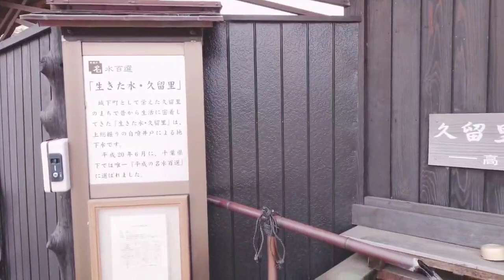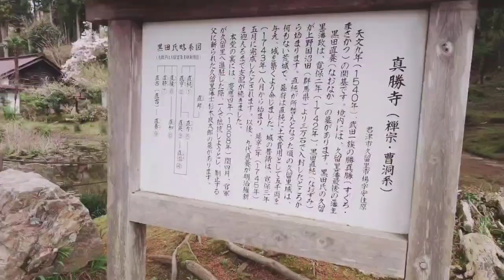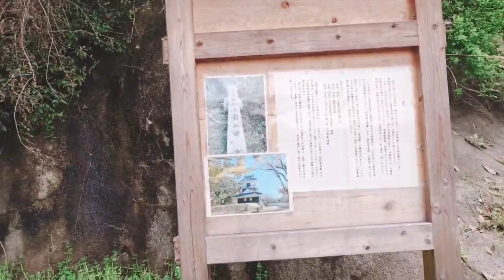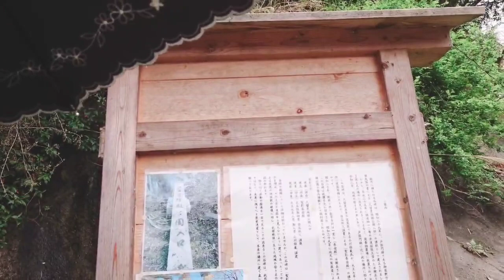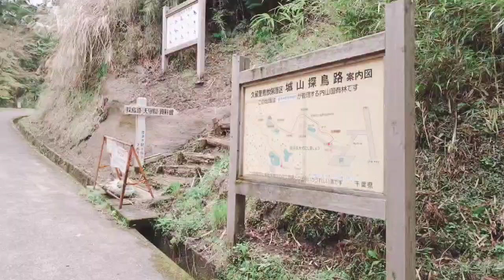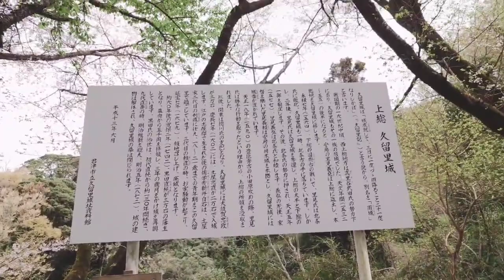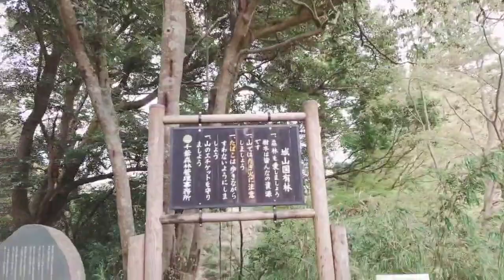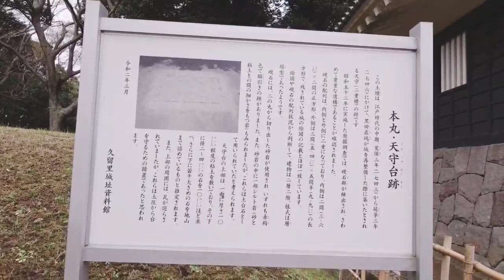久留里城跡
千葉県の久留里城跡へ行ってきました！
久留里駅から徒歩40分！笑
頑張って歩いて来たよ〜♡